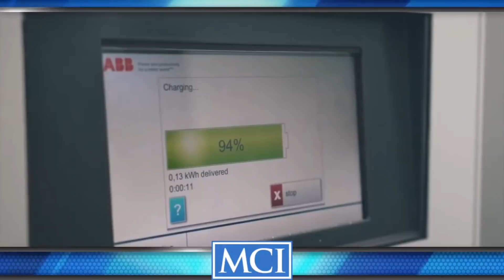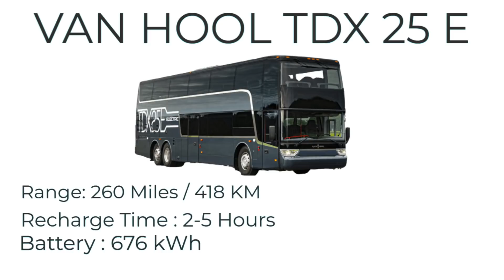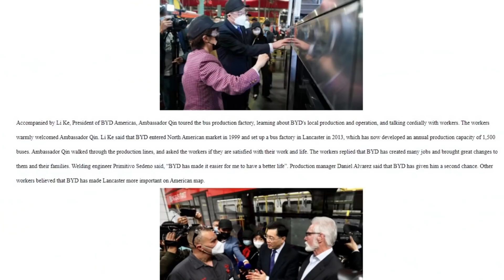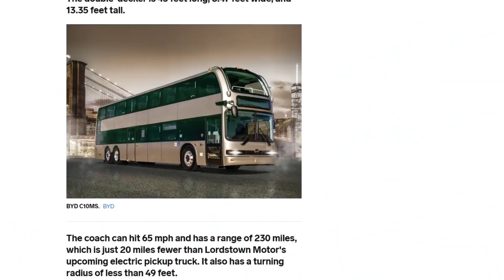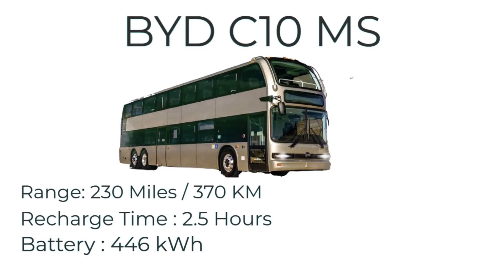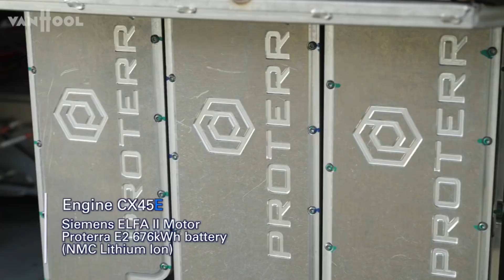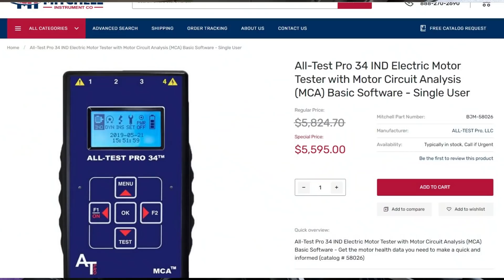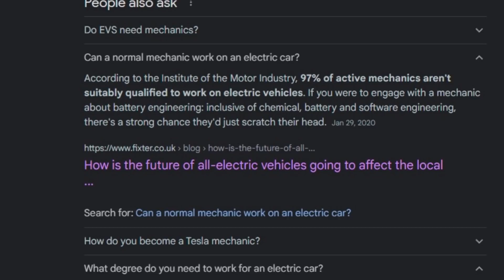Are Electric Buses working out in the US?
All electric buses are starting to show up everywhere. Who makes them? Do they hold up as well as regular diesel buses? How far can they go before they need to recharge? And how long does it take to charge them up?
All the answers to these new generations of buses are in this video!

If you want to help Erik in his efforts to help Ukrainian Refugees escaping from Russia's attacks, here is the link to his donation page.

Checkout the live stream I did while i was at the revealing of the new All Electric Temsa TS45 E

Check out Bus and Motorcoach new to get all your headlines of what's going on in the Motorcoach industry here in the US

Check out their YouTube channel with 1 minute videos that covers the latest in the Bus and Motorcoach Industry!

Video clips used from other YouTube channels

Sources i used to make this video

Sources:
Van Hool Electric buses CX 45E

Bus Motorcoach news Van Hool CX45 E makes 1700 mile trip

BYD C10 MS specs
chrome-extension://efaidnbmnnnibpcajpcglclefindmkaj/viewer.html?pdfurl=https%3A%2F%2Fen.byd.com%2Fwp-content%2Fuploads%2F2019%2F07%2Fc10ms-cut-sheet_final_digital.pdf&clen=1316272&chunk=true